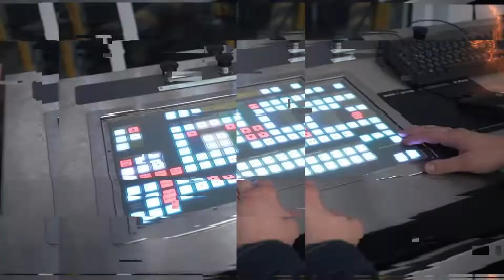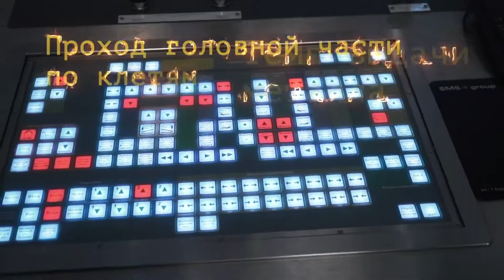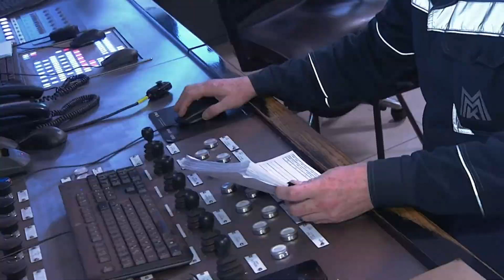ММК Оператор стана